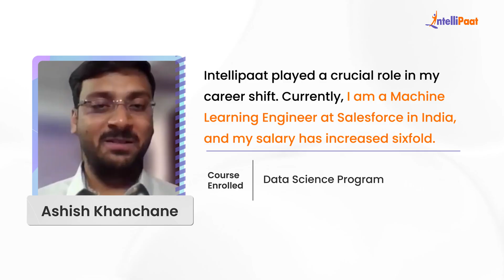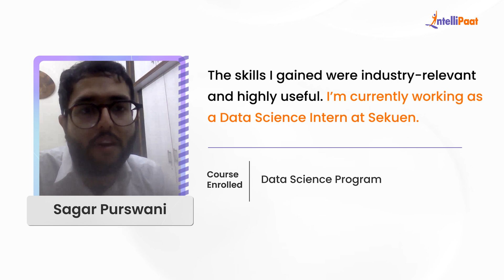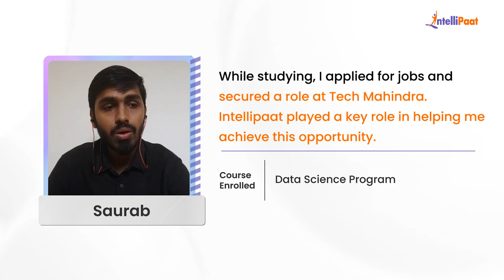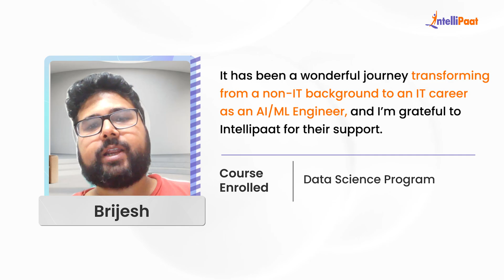Best Data Science Training with Certification | Learn Data Science Course - Intellipaat Reviews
Looking for the best data science training with certification and placement? Watch how Intellipaat Learners broke the mold and made groundbreaking career advancements after learning Intellipaat's Data Science Course. We have helped more than 600,000+ aspiring students and working professionals transform their careers.